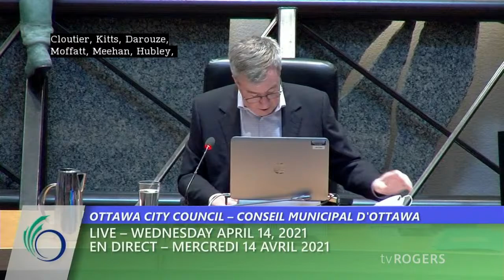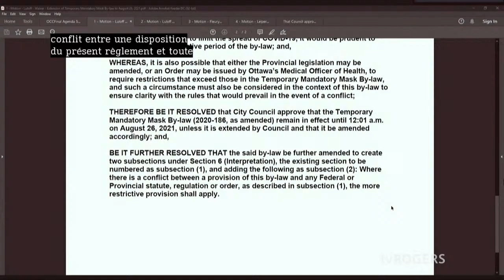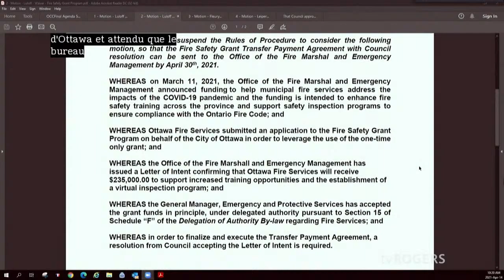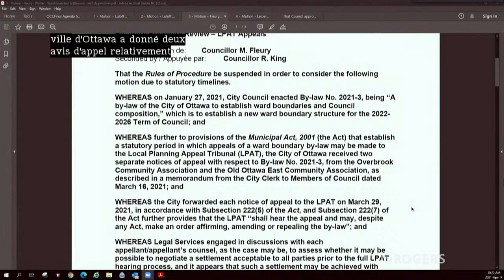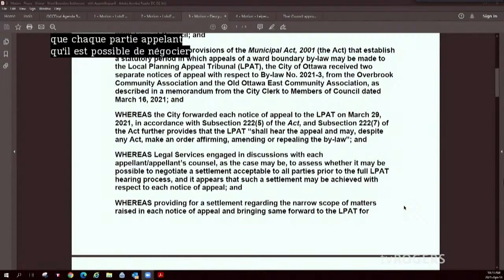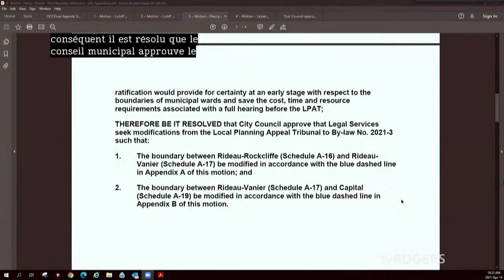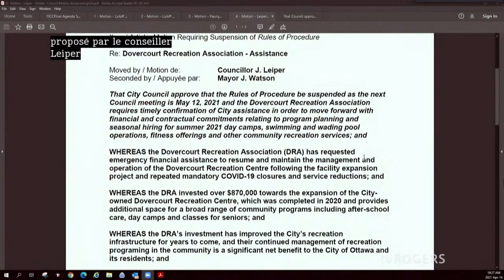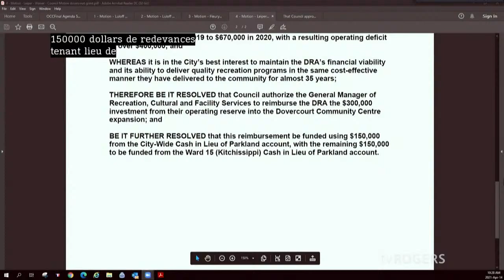Conseil municipal d'Ottawa- le 14 avril 2021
Réunion du Conseil municipal d'Ottawa - le 14 avril 2021  – flux video